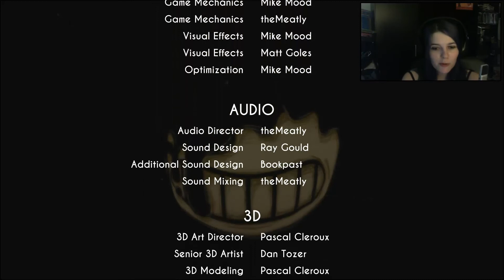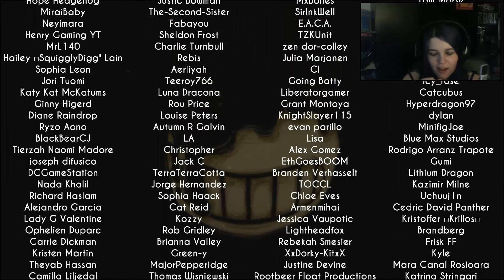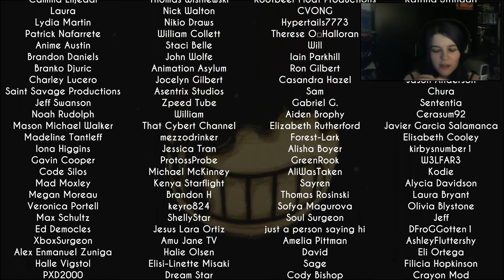Bendy and the Ink Machine #03 - Chłopiec na posyłki [Napisy PL] (Rozdział 3)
W filmie możesz włączyć napisy w języku polskim, które zrobiłam i wgrałam samodzielnie.
Nie życzę sobie, żeby moje tłumaczenie używane było w jakikolwiek sposób bez mojej zgody!